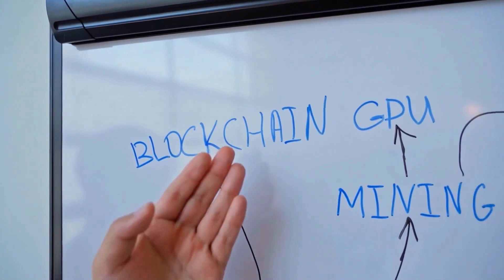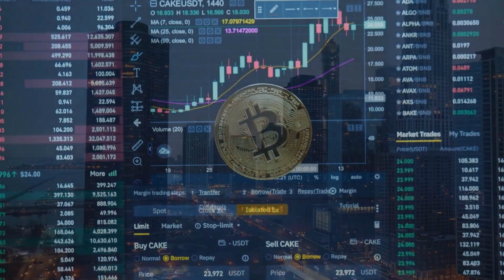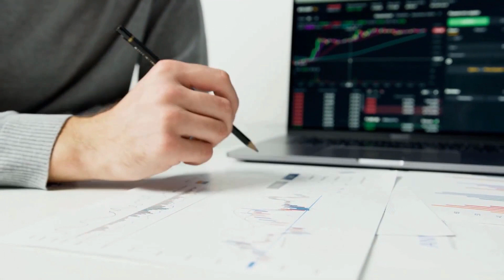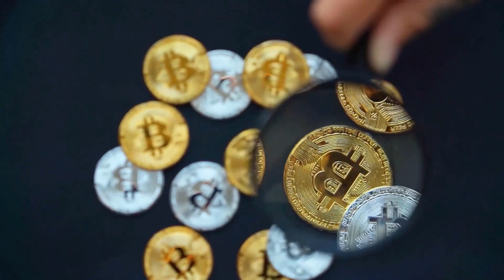TERRA LUNA CLASSIC PUMPING || SEE THIS BEFORE YOU BUY - 2023 LUNC PRICE PREDICTION